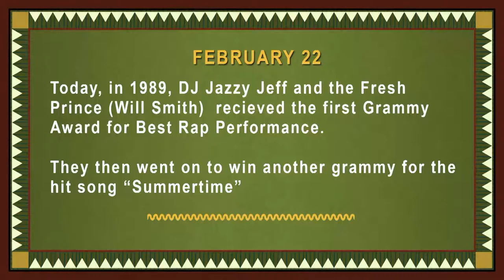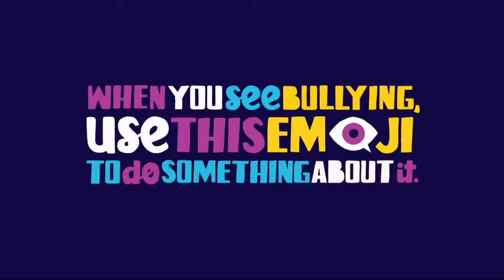Northeastern Morning News - 2017-2-22